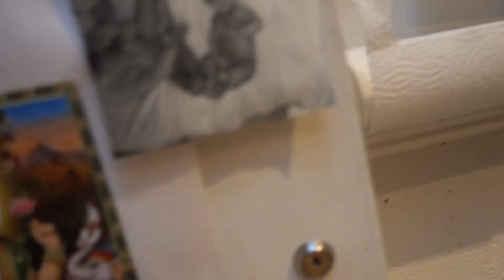BDMV 192 Aruna & Hari Sharma Baku Success Pooja Midnight Uppsala Home Nov 12, 2019